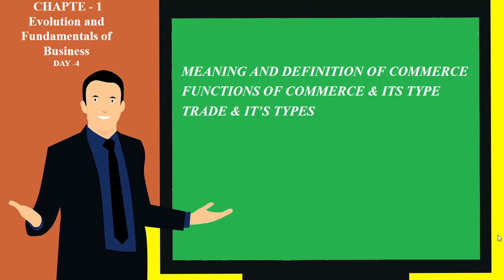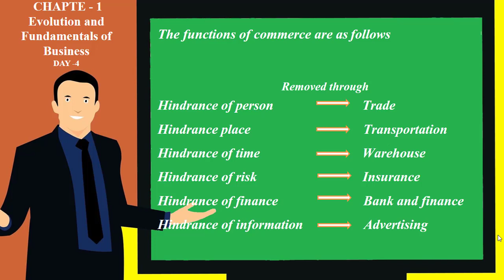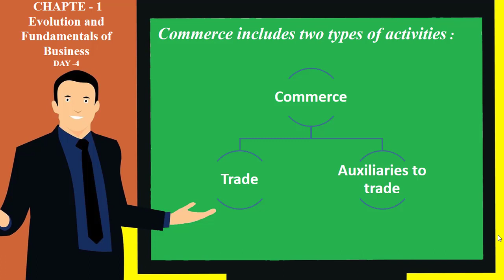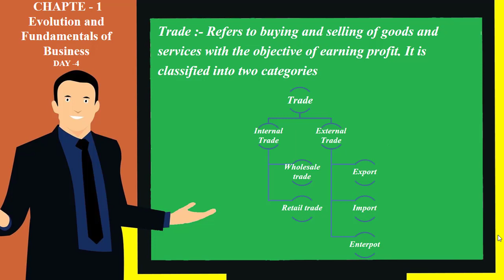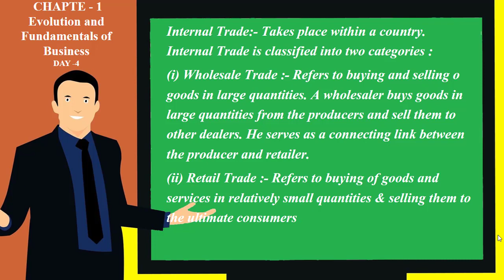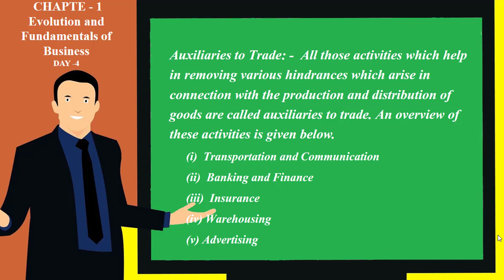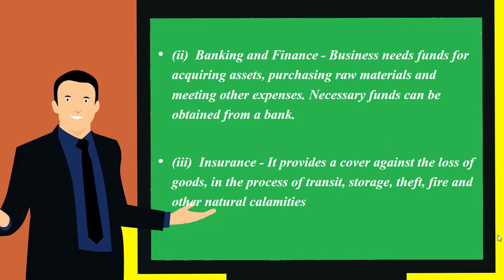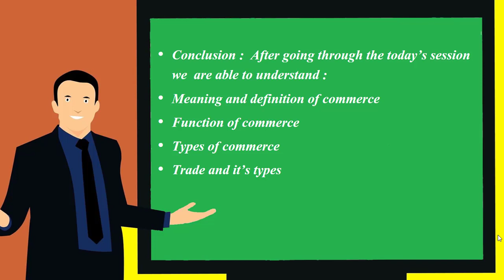Evolution and Fundamentals of Business_ class _11 (BUSINESS STUDIES)_ DAY- 4